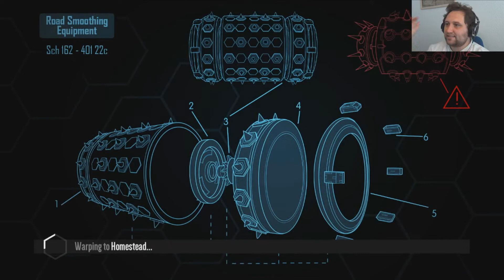Die ersten Custom Maps! | Distance Custom Tracks #8 | [Blind] [Facecam] [Let's Play]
Die Strecken der heutigen Folge:
► Suspicious place (by Cat_Wolten)

Kontaktieren könnt ihr mich - außer in Youtube - hier:
►Twitch für Livestreams:

Name: Distance
Entwickler: Refract
Herausbringer/Publisher: Refract
Veröffentlichung: 18 September 2008
Plattform: PC